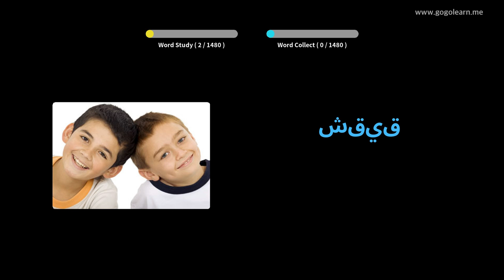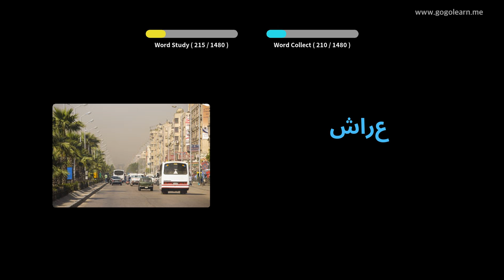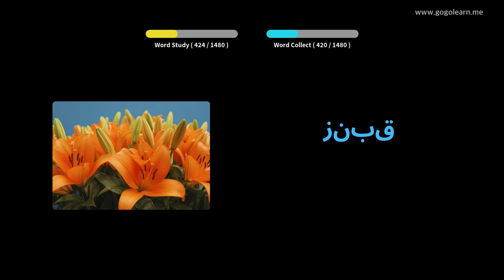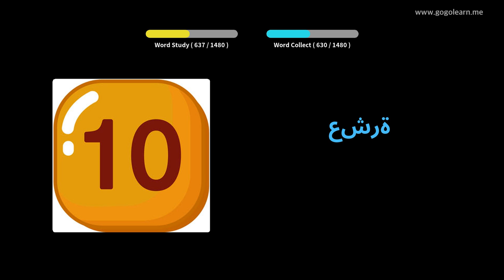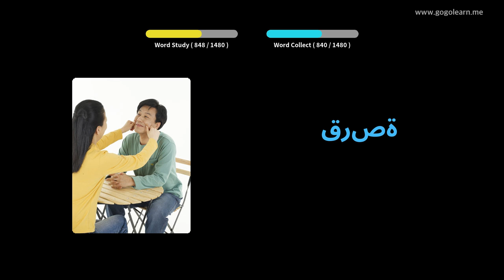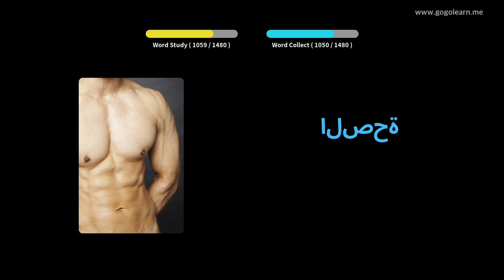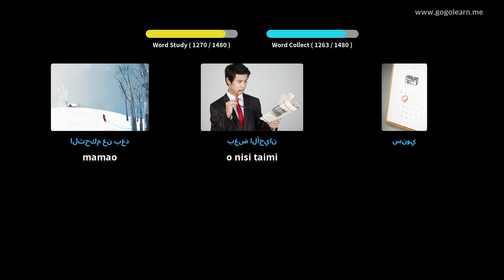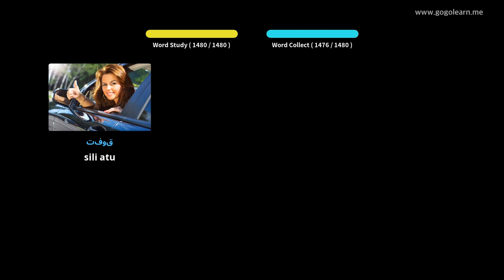Arabic Vocabulary Basic | Golearn